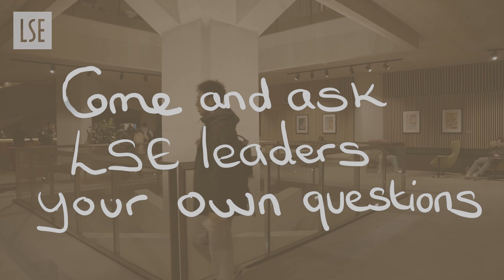Students Ask LSE Leaders: Professor Eric Neumayer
Our students submitted their questions to LSE leaders – here's what they asked Eric Neumayer, LSE President and Vice Chancellor (Interim), about what he studied and why he thinks LSE is unique.

Want to meet leaders from across our community? Sign up to our Meet LSE Leadership event on 29 February 2024